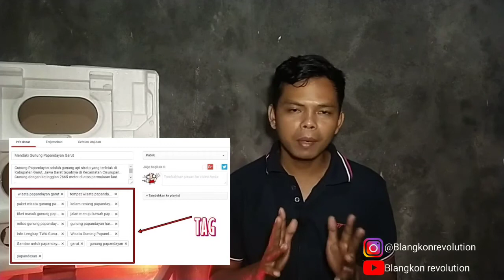CARA MENGATASI CHANNEL SEPI -DI JAMIN AMPUH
Cara mengatasi channel sepi penonton
Tutorial channel sepi
Video sepi
Tutorial
Tips penonton sepi